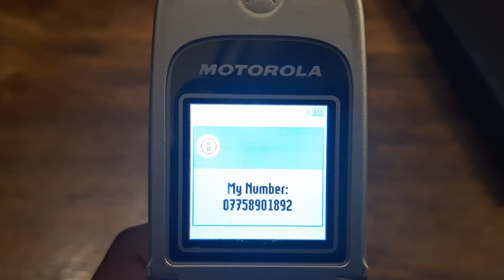Motorola V220 on/off (Virgin) inc. external display